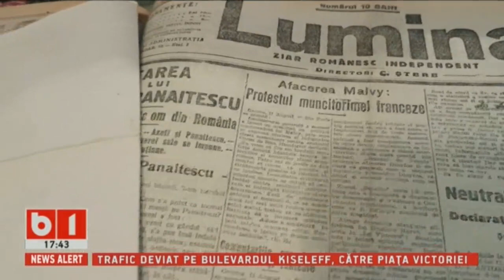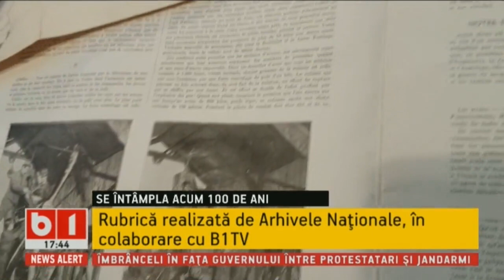SE INTAMPLA ACUM cu TUDOR BARBU: MITINGUL DIASPOREI. 10 AUG 2018, P2/2